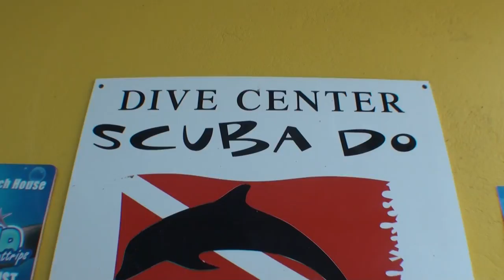thnx for diving with Scuba Do 13 film Turtle & Ray Productions HD